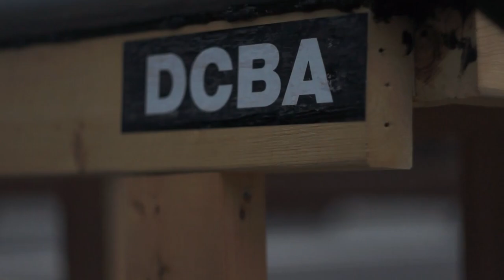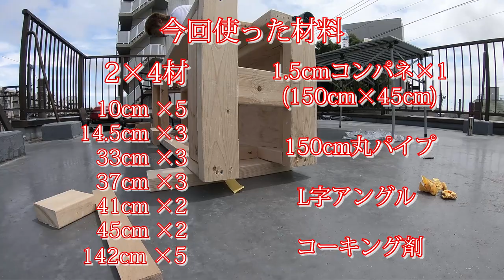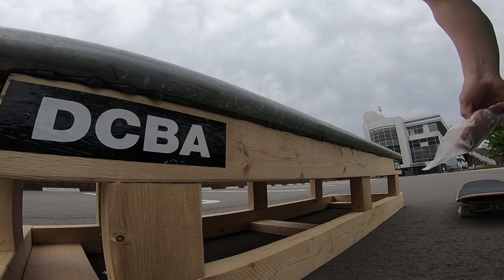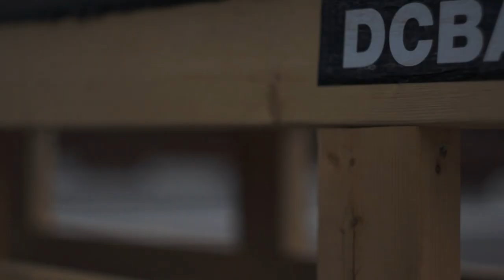【スケボー】どこでもスポットに早変わり!?持ち運べるボックスを自作してみた！【DIY】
家にあった2×4や丸パイプ等の廃材を使って車で持ち運びできるサイズのボックスを作ってみました！
これでどこでもスポットに早変わり！

【WEBサイト】
▶︎壁田竜一オフィシャルサイト